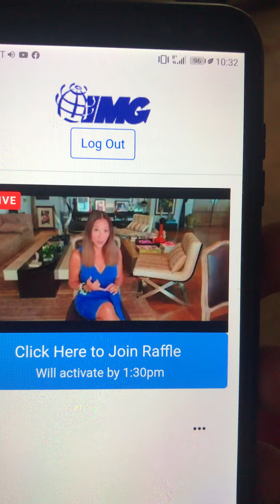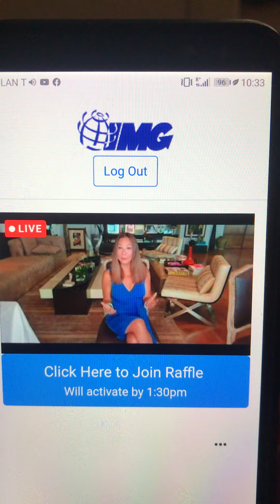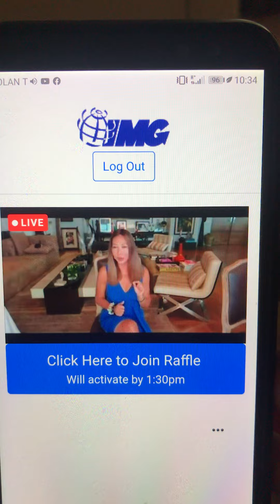Testimony ni Ms. Korina Sanchez we are in the right track